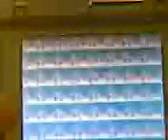acww-...sorry Cynthia.. :P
hehe sorry i just thought it wud be fun... soz if i actually hurt u ..